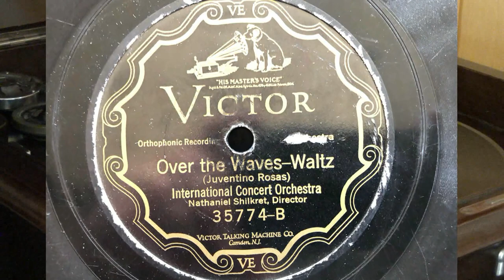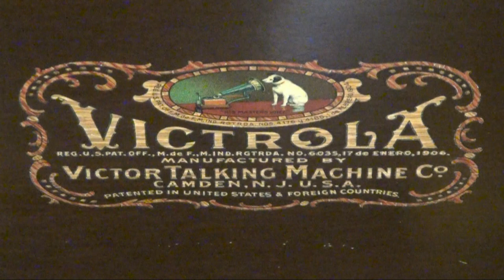Over the Waves Waltz on Victor 78 RPM Record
Over the Waves Waltz composed by Juventino Rosas and recorded by the International Concert Orchestra on July 30, 1926,  Conducted by Nathaniel Shikret.  Victor 78 RPM Record No. 35774-B played on a Victrola Talking Machine with a Tungs-Tone Stylus..  Videography by Dane C. Sorensen